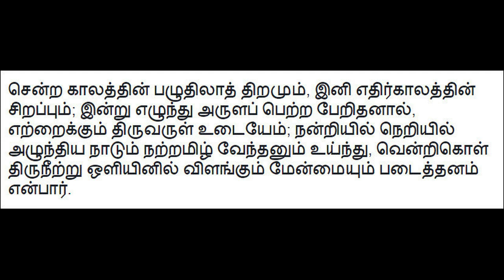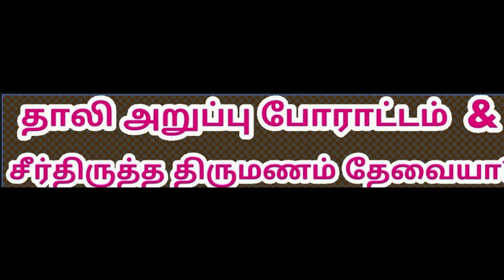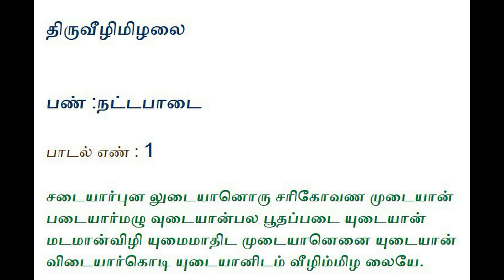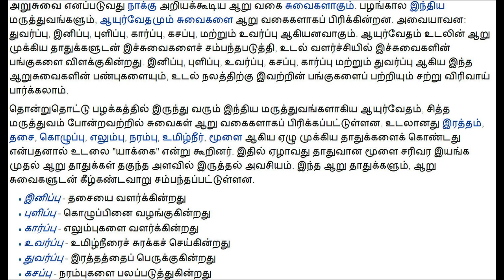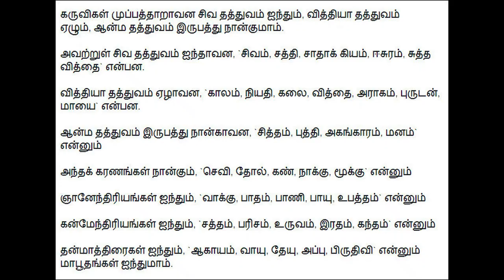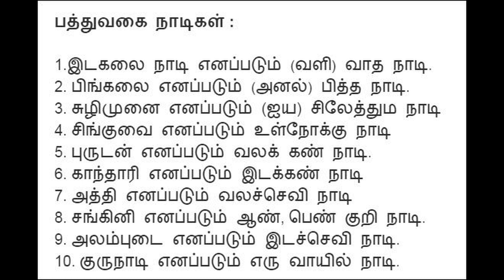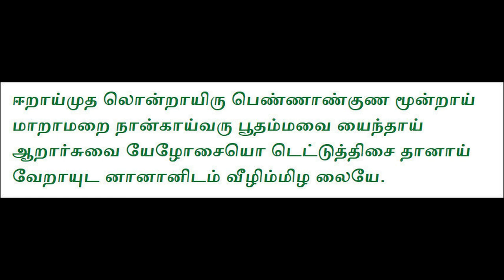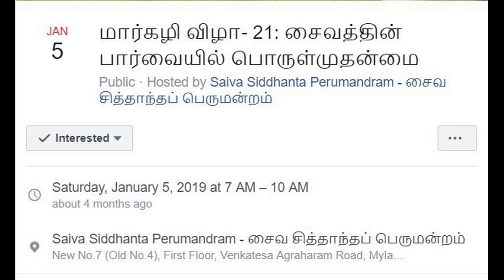மார்கழி விழா- 21: சைவத்தின் பார்வையில் பொருள்முதன்மை - முனைவர் நல்லூர் சரவணன்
Date: 20190105

சைவ சித்தாந்தப் பெருமன்றத்தின் மார்கழிச் சிந்தனை - 21

நாள்: சனவரி 5, 2019 - சனி

இடம்:
எண்.7, முதல் மாடி, வேங்கடேச அக்கிரகாரம் சாலை
மயிலாப்பூர், சென்னை - 4

தொகுப்புரை: முனைவர் நல்லூர் சரவணன் - 'சைவத்தின் பார்வையில் பொருள்முதன்மை'

பொருள்களை முதன்மைப்படுத்தி பொருளின் தலைமையில் கடவுள் உள்ளார் - சைவ சித்தாந்தம்

மேற்கோள்கள்:

முன்னே உரைத்தால் முகமனே ஒக்கும்; இம் மூ உலகுக்கு
அன்னையும் அத்தனும் ஆவாய்-அழல்வணா!-நீ அலையோ?
உன்னை நினைந்தே கழியும், என் ஆவி; கழிந்ததன் பின்
என்னை மறக்கப்பெறாய்; எம்பிரான்! உன்னை வேண்டியதே.

சடையார்புன லுடையானொரு சரிகோவண முடையான்
படையார்மழு வுடையான்பல பூதப்படை யுடையான்
மடமான்விழி யுமைமாதிட முடையானெனை யுடையான்
விடையார்கொடி யுடையானிடம் வீழிம்மிழ லையே.

ஈறாய் முதல் ஒன்றாய் இரு பெண் ஆண் குணம் மூன்றாய்
மாறா மறை நான்காய் வரு பூதம் அவை ஐந்தாய்
ஆறார் சுவை ஏழு ஓசையொடு எட்டுத் திசை தானாய்
வேறாய் உடன் ஆனான் இடம் வீழிம் மிழலையே